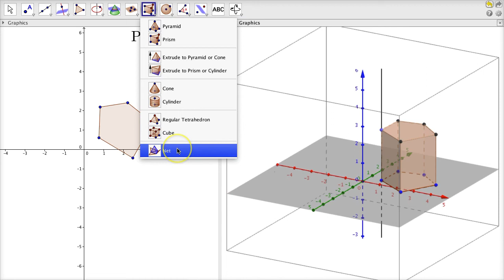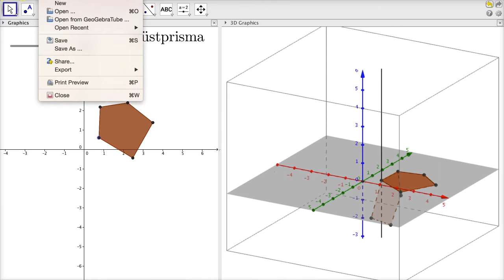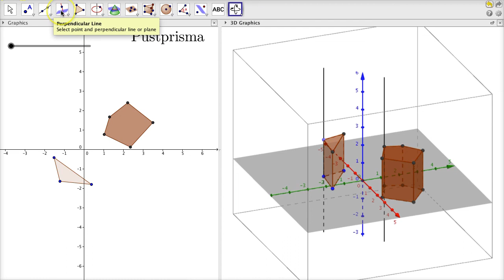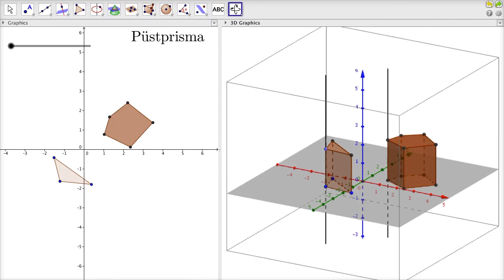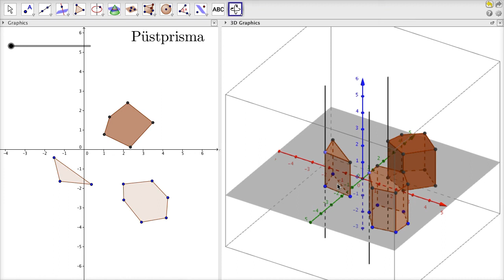Püstprisma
Jan räägib, mis on püstprisma ja kuidas see tekib